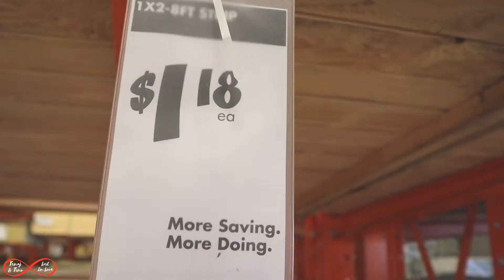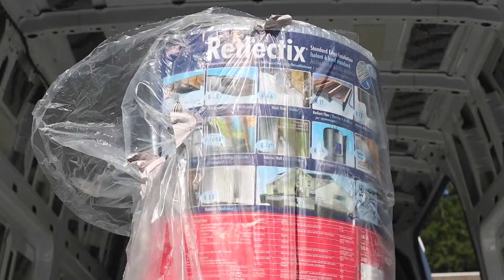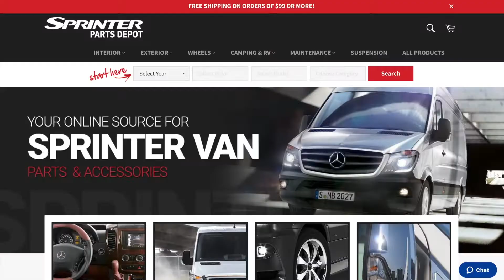The Essential Step: Van Subfloor Insulation for Comfort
Join Tenaj and Tino as they share their essential step for a comfortable van life: subfloor insulation. Learn about the benefits of Havelock Wool insulation and how to properly install it in your van conversion for maximum comfort. Don't let a cold floor ruin your van life experience, watch this video now!

We're Tenaj & Tino, a married travel couple from New Orleans. in 2018 we quit our jobs and sold everything to travel the world. We lived in Malaysia for year and travelled extensively through Southeast Asia with then our 13 yr old son. After leaving Southeast Asia, we decided to become professional house sitters, so for 5 years now we have been traveling the world house sitting pets, plants and homes. We've house sat some amazing homes all over Mexico, Central America and South America!

In 2020, we decided to purchase, and convert a Mercedes Benz 2500 Sprinter Van while living in New Orleans, so that we can travel all over the United States, Canada, Mexico and Central America and all over the world if possible!

Our Amazon Store Front

Van Life Out Door Essentials

Van Must Have

Van Electrical Build

Van Plumbing Build

Van Window Build

Van Kitchen Build

Van Hardware

Van Electrical Fixtures

Van Bedroom & Decor

Van Insulation Build

Van Bathroom Decor

Van AC/Heat Items

Sprinter Van Update Parts

Vlog Equipment

Gypsy Toys

What We Wear